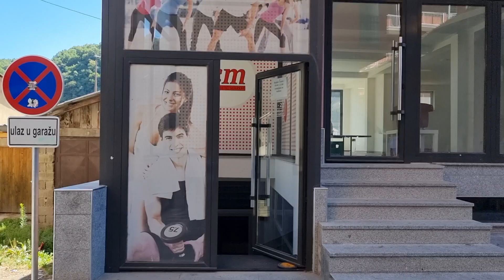Kriminal u Zvorniku - kako su Vasić i Ujedinjena Srpska uzeli milion na kupovini prostora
Miroslav Ilić, povjerebik i nosilac Za pravdu i red liste Nebojše Vukanovića u Zvorniku i regiji Birač podnio je Krivičnu prijavu Okružnom tužilaštvu u Zvorniku protiv Kostadina Vasića i čelnika Ujedinjene Srpske jer su oštetili budžet za više od milion maraka namještanjem javne nabavke i kupovinom poslovnog prostora za potrebe Instituta za javno zdravlje Republike Srpske